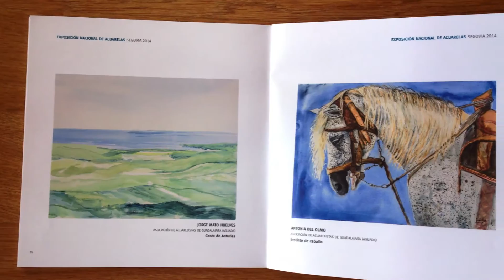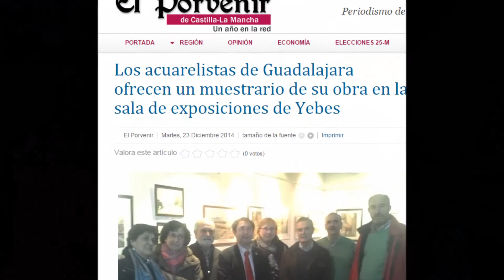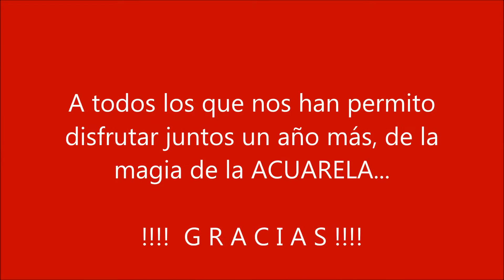AGUADA - Resumen 2014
Actividades realizadas durante el 2014 por la Asociación de Acuarelistas de Guadalajara, AGUADA.